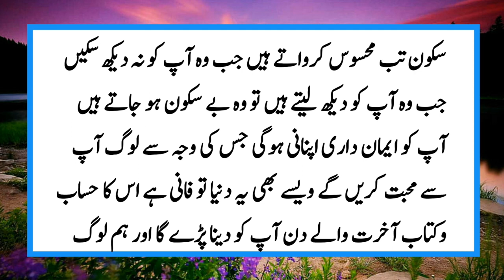Aik Ghareeb Mochi Aur 3 police walon ki Dukhi kahani||Emotional And Heart Touching Story|urdu story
emotional moral stories in urdu
emotional heart touching story in
urdu
emotional islamic story in urdu
urdu story